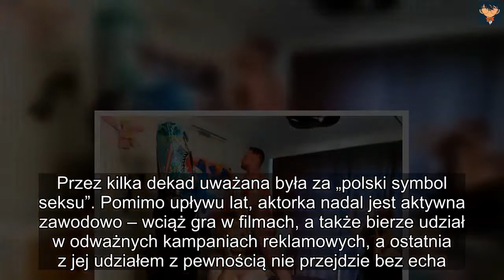✅ EWA KASPRZYK W EROTYCZNEJ KAMPANII REKLAMOWEJ. JEJ ZDJĘCIA W TOWARZYSTWIE NAGICH MĘŻCZYZN PODNOSZ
EWAKASPRZYKWEROTYCZNEJKAMPANIIREKLAMOWEJJEJZDJĘCIAWTOWARZYSTWIENAGICHMĘŻCZYZNPODNOSZĄP
Obrigado muitos muitos como visto! Se você quiser adicionar notícias, por favor registre o canal!

 EWA KASPRZYK W EROTYCZNEJ KAMPANII REKLAMOWEJ. JEJ ZDJĘCIA W TOWARZYSTWIE NAGICH MĘŻCZYZN PODNOSZĄ PULS!

EWA KASPRZYK W ODWAŻNEJ KAMPANII REKLAMOWEJ

Ewa Kasprzyk to aktorka, która niejednokrotnie wcielała się rolę uwodzicielskiej kobiety kuszącej mężczyzn swoimi walorami. Przez kilka dekad uważana była za „polski symbol seksu”. Pomimo upływu lat, aktorka nadal jest aktywna zawodowo – wciąż gra w filmach, a także bierze udział w odważnych kampaniach reklamowych, a ostatnia z jej udziałem z pewnością nie przejdzie bez echa.

61-letnia Kasprzyk wzięła udział w erotycznej sesji, która promuje torebki polskiej marki. Na zdjęciach możemy zauważyć Ewę, ubraną w seksowne stroje, której towarzyszą nadzy mężczyźni.  Gwiazda wyraźnie eksponuje swoje atuty, którymi niejednokrotnie budziła sporo emocji na dużym ekranie.

Odważna sesja z udziałem Ewy Kasprzyk utrzymana jest w klimatach „sado-maso”, a modele pozują ubrani w lateksowe ubrania lub zupełnie bez nich. Aktorka na planie zdjęciowym pojawiła się u boku Ani Piszczałki, finalistki pierwszej edycji programu Top Model.

Sposobem projektanta na promocję kolekcji torebek było wykorzystanie w sesji rozebranych przystojniaków. Pomysł raczej należy uznać za trafiony, w końcu niejedna kobieta zawiesi oko na zdjęciach 🙂